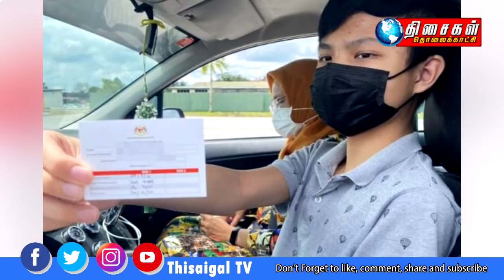MALAYSIA TAMIL NEWS 5PM 1.10.2021: தடுப்பூசி இல்லையென்றால் உணவக​ங்களில் இடமில்லை